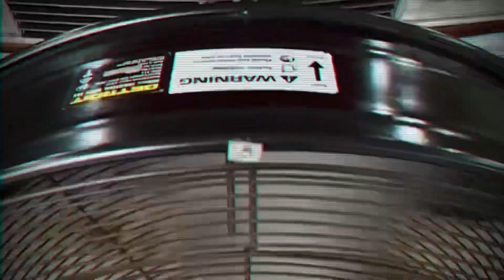Shed hangs @ Mitch’s… Playing around with his LS swapped Ford Wagon project 😅😆👌🏿